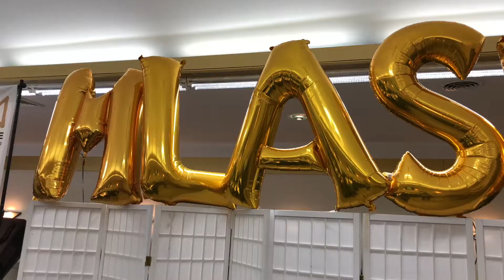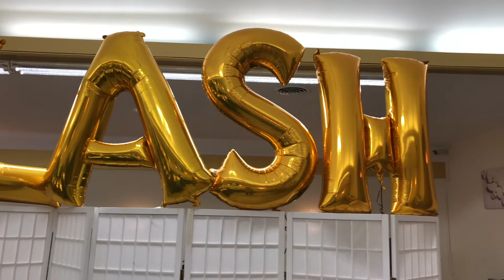M|LASH Eyelash Extensions Training - Orange, CT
One day Eyelash Extensions Training
Orange, Connecticut

What will you be learning:

✔️How to do different styles ( Cat Eye, Natural look, Central look)
✔️How to put on and remove eyelashes extension off real lashes.
✔️How to advertise and have returning clients
✔️Learn different sizes of lash
✔️Learn different lengths and thicknesses

👌🏼 Professional lash kit
👍🏼LIVE model for students
👩🏻‍🎓 Certificate of completion
🤝 On going support

❤️Instgram: mbeauty.studio

Eyelash extensions class is $1,000 and a deposit of $500 is require to secure the spot.

🎁Our Eyelash kit includes:
1 box of Lashes – C .15 Size 8 - 15mm
1 Box of Lashes – C .20 Size 8 – 15mm
1 Box of Lashes – C .18 Size 8 – 15mm
1 Adhesive
1 Bottle of Primer
2 Tweezers
1 Roll of Micropore Tape
10 Gel Pads
1 maniquins head
1 box of lashes to practice
1 Scissor
Adhesive Ring Holder
Lint Free Wands
Mascara Brushes

Eyelash Extensions Training in Orange, CT with M|LASH

For more information on our one day certification training, please